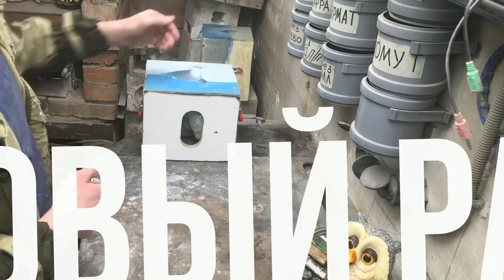Готовые силиконовые формы Сова из Полистоуна